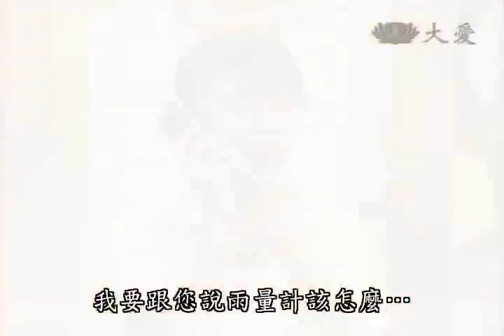20100716-3《呼叫妙博士》土石流的震撼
只要一下雨，土石流就來報到，這麼可怕的土石流潛勢溪流，台灣竟然就有1503條！

地震過後地層鬆動，山崩跟地滑的落石成為土石流的第一手原料，加上山高水急，每年總要發生上百次土石流！威力驚人的土石流，讓整個學校搬了家，從河邊移到了河床中央。到底專家有什麼法寶，可以減少土石流帶來的災害呢？跟著小助理上山去，來一場土石流的震撼教育吧！